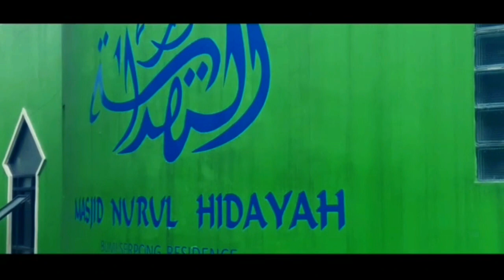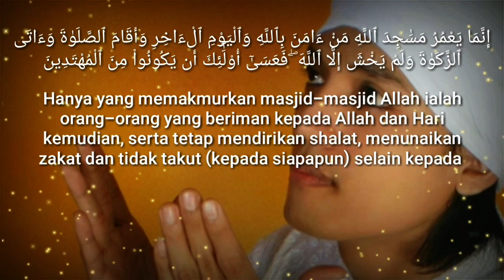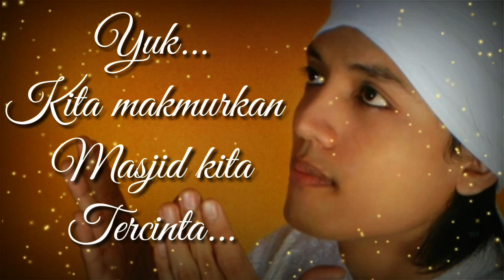Masjid NURUL HIDAYAH (Perumahan Bumi Serpong Residence) | Ust. Aan Maharani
Masjid adalah rumah Allah..
jika kita ingin dekat dengan Allah maka datangi rumah NYA
jika kita ingin mengadu maka datangi rumah NYA
jika kita ingin mengeluh maka datangi rumah NYA
jika kita ingin meminta maka datangi rumah NYA
semoga kita selalu di ringankan langkah kita untuk selalu bisa memakmurkan masjid
dan istiqomah melaksanakan sholat berjamaah
Amiin ya robbal alamin...